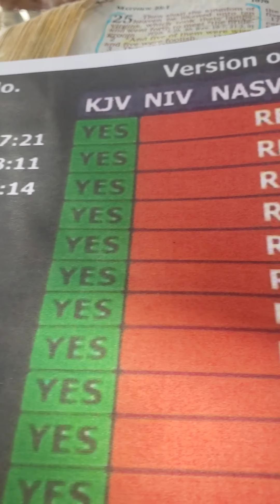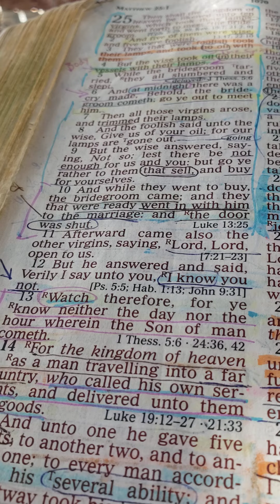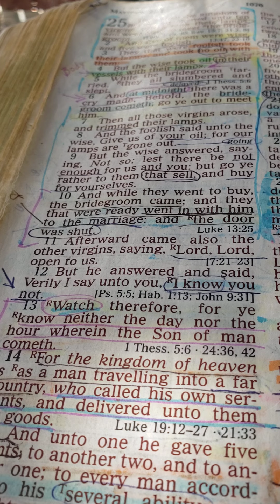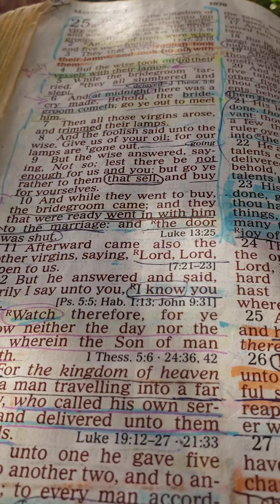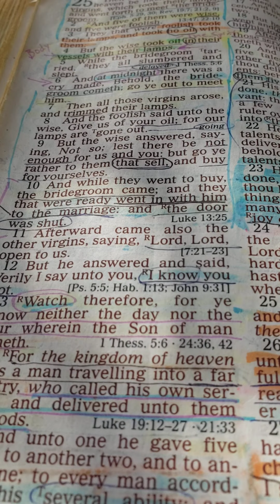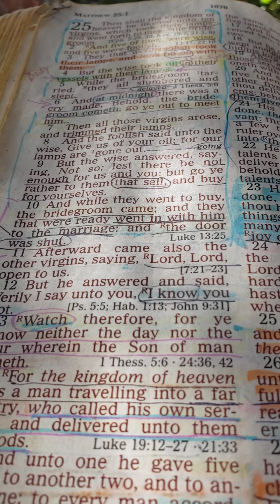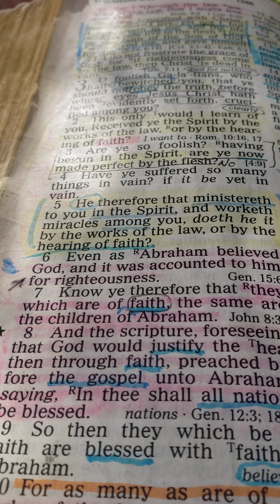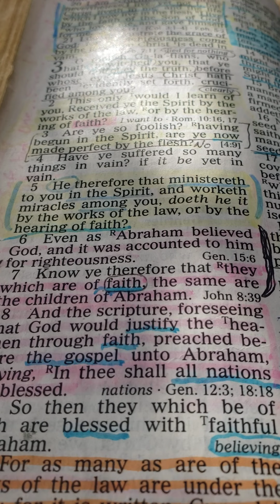Do YOU Have God's LOVE?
Or did you receive another spirit?